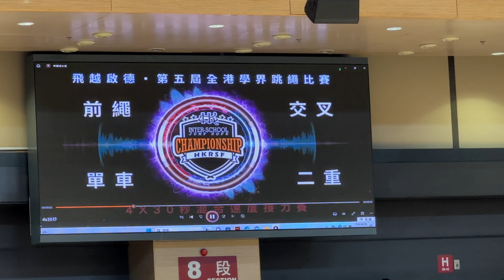飛越啟德 第五屆全港學界跳繩比賽 2023 - SHCS 聖心學校